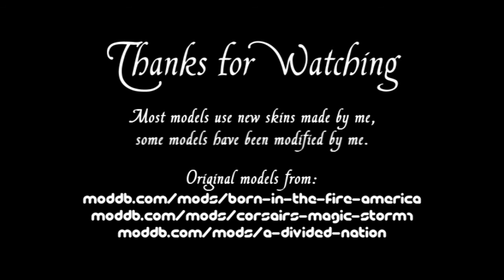Muskets #010 (Call to Arms [BETA])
Hey guys, creating a whole map and mission like this for the video takes a massive amount of time, so please show this video some love!! :-)

Most models use new skins made by me, some models have been modified by me.